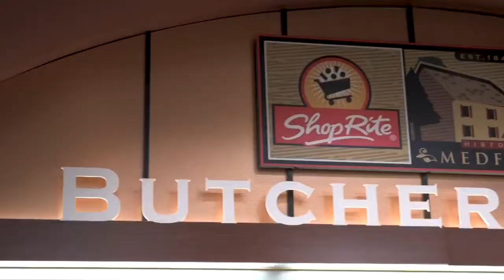Quick Meal Options for Busy Families